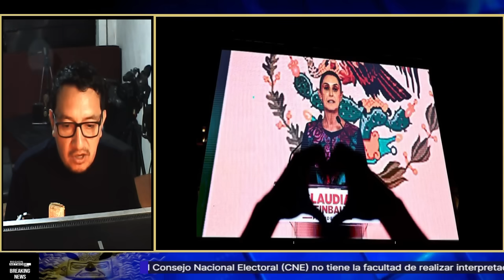¡LA DECISIÓN FINAL DE CLAUDIA SHEINBAUM CONTRA NOBOA Y EL JUICIO INTERNACIONAL CON MÉXICO!